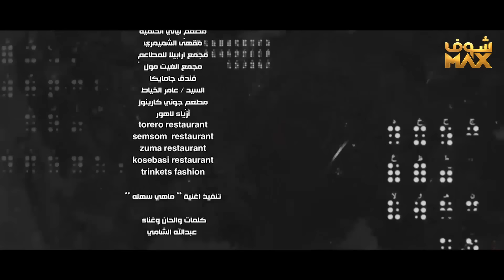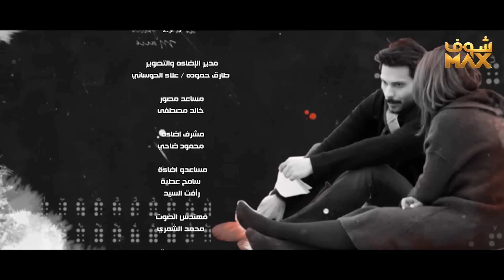مسلسل سامحني خطيط الحلقة 23 - شجون الهاجري - عبدالله بوشهري - جاسم النبهان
مسلسل سامحني خطيط الحلقة 23
سامحني خطيط الحلقة 23
سامحني خطيط 23
مسلسل سامحني خطيط 23

شجون الهاجري
عبدالله بوشهري
جاسم النبهان
سلمى سالم
ريم أرحمة
محمد المسلم